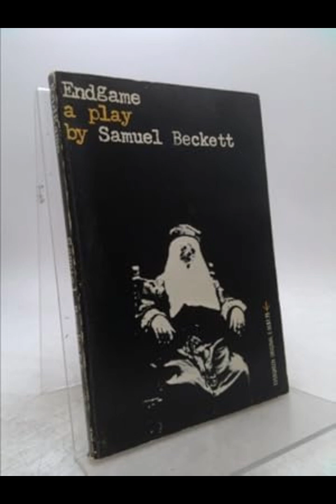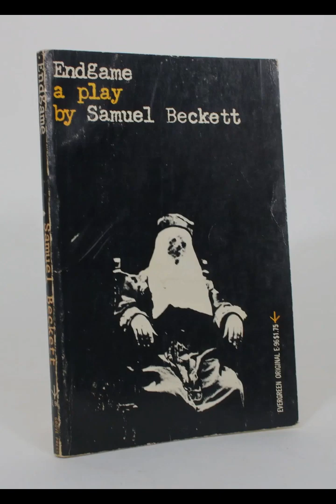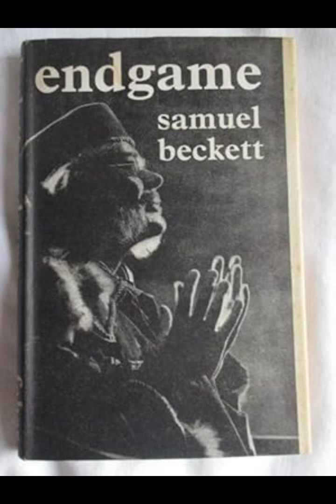"Endgame & Act Without Words" By Samuel Beckett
"Endgame & Act Without Words" by Samuel Beckett is a profound exploration of the human condition, articulated through minimalist settings, sparse dialogue, and a pervasive sense of despair. In "Endgame," the bleakness of existence is depicted through the interactions of four characters confined within a single room. Hamm, the blind and immobilized protagonist, exerts control over Clov, his servant, who is physically able but emotionally constrained. The relationship between Hamm and Clov is a microcosm of dependency and domination, underscored by the repetitive, cyclical nature of their exchanges, which mirror the static and inescapable reality they inhabit. The play's title itself, "Endgame," alludes to the final phase in a chess game, suggesting that the characters are merely going through the motions in a world devoid of meaning or resolution. This metaphor extends to the broader existential dilemma where actions seem futile, yet the characters persist, driven by habit or the mere fact of being alive.The physical limitations of the characters in "Endgame" reflect their existential paralysis. Hamm’s blindness and immobility symbolize a deeper blindness to purpose, while Clov’s inability to sit and his constant threat of departure, which he never fulfills, illustrate a perpetual state of indecision and entrapment. The characters of Nagg and Nell, Hamm’s legless parents who live in trash bins, further emphasize the degradation and absurdity of life. Their attempt to recall a happier past only highlights the futility of memory in providing solace. The setting, often interpreted as a post-apocalyptic world or the end of time, amplifies the sense of isolation and decay, where language itself becomes a tool of survival rather than communication. The dialogue is circular, full of interruptions and repetitions, mirroring the characters’ entrapment in a world where nothing new can be said or done. This repetition is not just a stylistic choice but a reflection of Beckett’s exploration of the monotony and stasis of existence.In "Act Without Words," Beckett continues his exploration of existential themes but in a more abstract, almost pantomime-like form. The play, devoid of dialogue, features a lone protagonist who is repeatedly thwarted in his attempts to escape or fulfill basic needs. The presence of unseen forces that manipulate the protagonist’s environment, preventing him from achieving his goals, underscores the theme of absurdity. This struggle, devoid of any clear purpose or outcome, becomes a metaphor for the human condition, where effort seems perpetually doomed to failure. The protagonist’s repeated attempts to reach for objects, such as a tree or water, only to be thwarted by an unseen force, symbolizes the futility of human striving. The absence of language in this play emphasizes the inadequacy of words to convey meaning or to alter one’s fate. Instead, physical action, or the lack thereof, becomes the primary mode of expression, highlighting the absurdity of a world where even basic physical needs are unattainable.Both "Endgame" and "Act Without Words" are united by Beckett’s exploration of absurdism, a philosophy that suggests life is inherently meaningless, and that human beings are constantly searching for meaning in a world that offers none. In "Endgame," this is portrayed through the characters’ repetitive and seemingly pointless routines, their conversations that go nowhere, and their memories that offer no comfort. In "Act Without Words," the futility of human effort is depicted in a more physical, visceral manner, where the protagonist’s every action is countered by an invisible, unyielding force. Beckett’s use of minimalism in both plays—whether through sparse dialogue, bare settings, or the reduction of language—serves to strip down the human experience to its most basic elements, revealing the inherent absurdity of existence. The characters in both plays are trapped, not just physically but existentially, unable to break free from their circumstances or find any lasting meaning in their actions. Beckett’s work remains a powerful commentary on the human condition, forcing the audience to confront the bleakness and absurdity of life while also finding a strange, dark humor in the relentless, often pointless, struggle to continue.